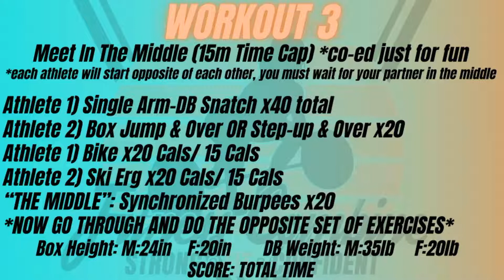BFP Fitness Combine 2022 Workout 3: Meet In The Middle